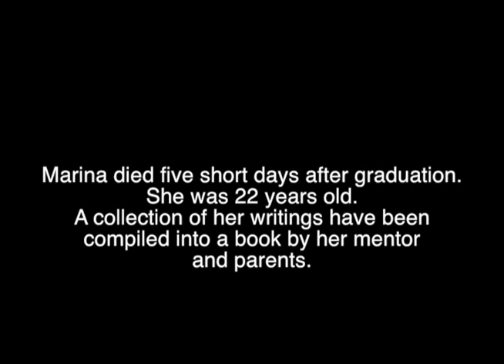The Opposite of Loneliness